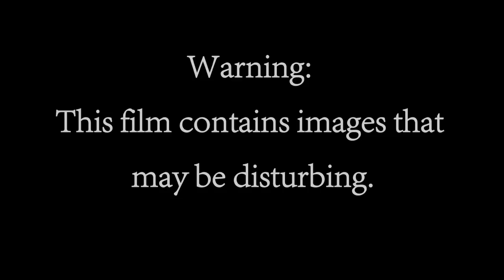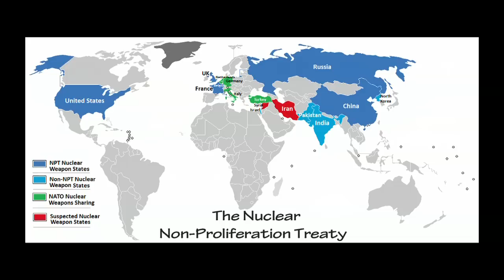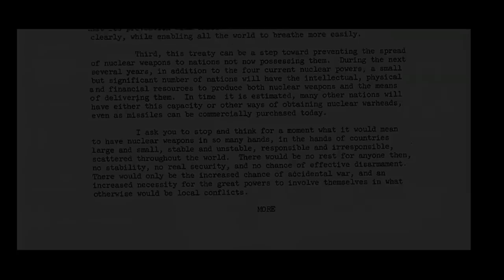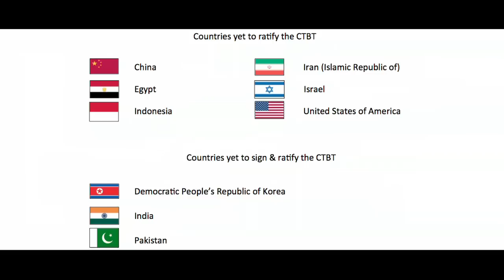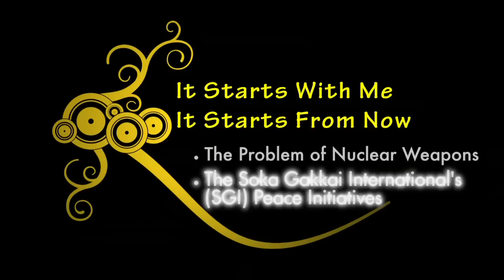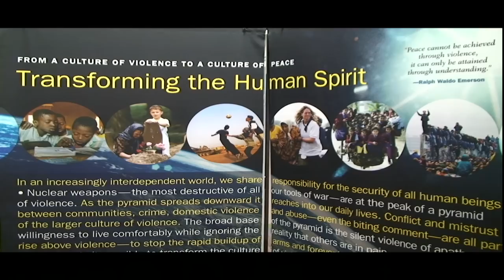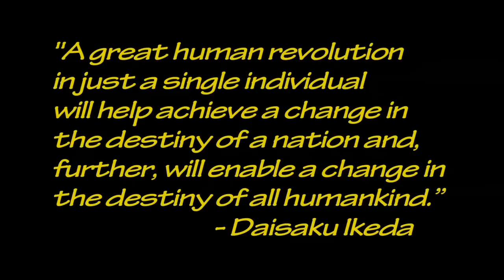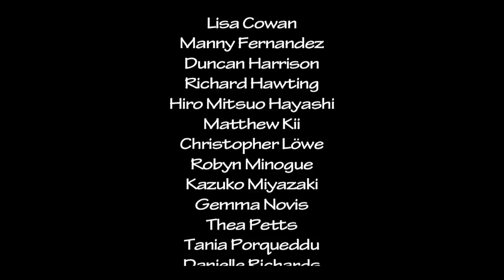It Starts with Me, It Starts from Now | SGI-UK Youth Peace Committee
Learn more about the history of nuclear weapons, the threat they pose, the effects they have had on survivors and the initiatives that the SGI has been taking toward the abolition of these inhumane weapons.